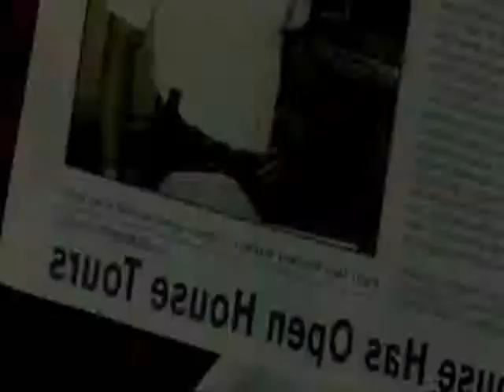CiakNet.com - Out of time Trailer.wmv